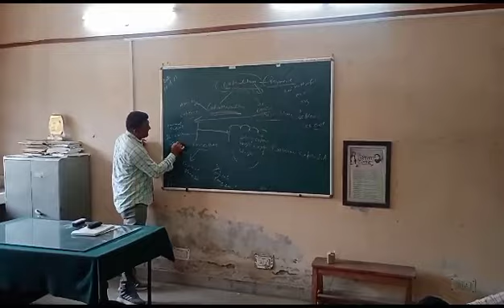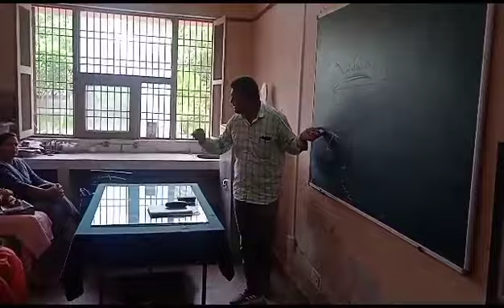Basic Accounting Terms. Accountancy (Rakesh Kumar PGT COMMERCE)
5 days training of PGTs Commerce at DIET Rewari